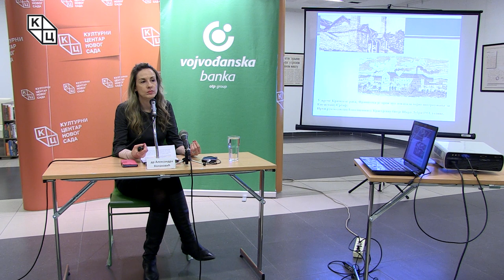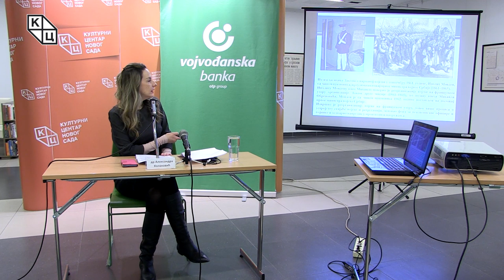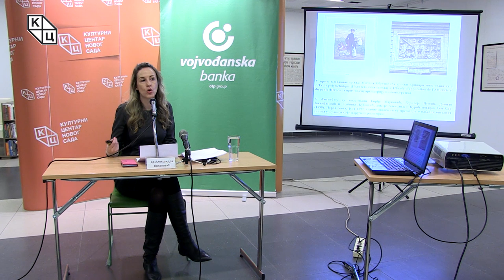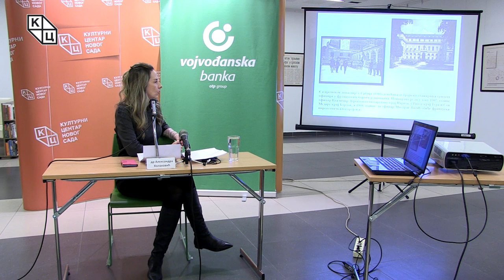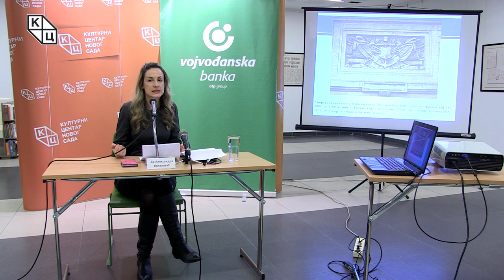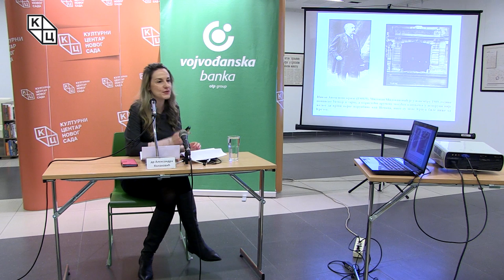Tрибина „Од Иполита Мондена до Франше д’Епереа: војна сарадња Француске и Србије до Великог рата“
Tрибина „Од Иполита Мондена до Франше д’Епереа: војна сарадња Француске и Србије до Великог рата“ одржана je у петак 27. децембра у клубу „Трибина младих“ Културног центра Новог Сада. Аутор и предавач била је др Александра Колаковић.

Ауторка је предавање започела подсећањем да су посредством француских извештаја из илирских провинција и са Балкана, француска и европска штампа у Француску доносиле  вести о борби за слободу Срба које предводи Ђорђе Петровић Карађорђе. Ипак, до успостављања војне сарадње у том периоду није дошло. У јесен 1809. године Карађорђе је са истом надом писао француском цару Наполеону Првом Бонапарти.